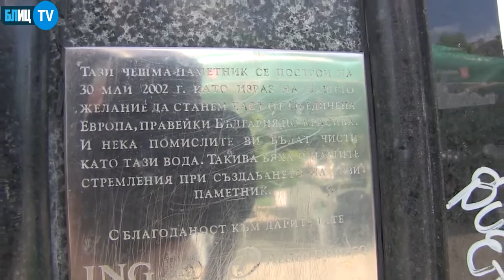Къде софиянци пият вода